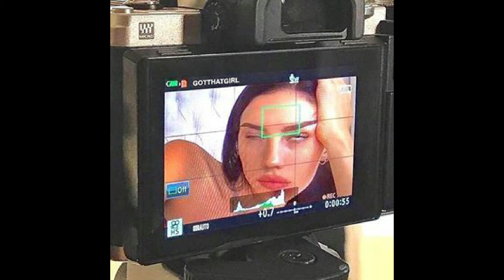💞ICYTWAT💞[REMIX] EVERYTHING BEAT BY-ICYTWAT DJ-AL.GOKU